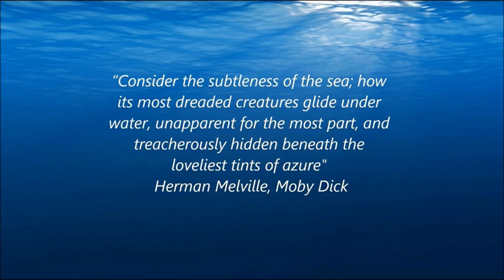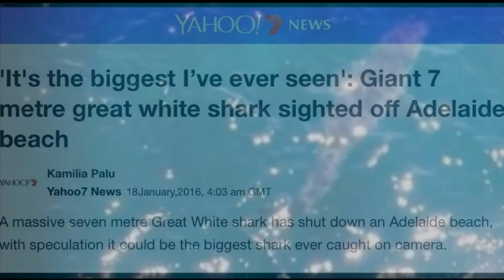Large Seven Meter Great White Shark Sighted Off Australian Beach.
Back in 2016 a  massive seven metre Great White shark was spotted of an Adelaide beach, with speculation it could be the biggest Great White shark ever caught on camera.

Saurce
It's the biggest I’ve ever seen': Giant 7 metre great white shark sighted off Adelaide beach
World’s Largest Shark: 7-Metre-Long ‘Deep Blue’ Believed To Be Biggest Ever